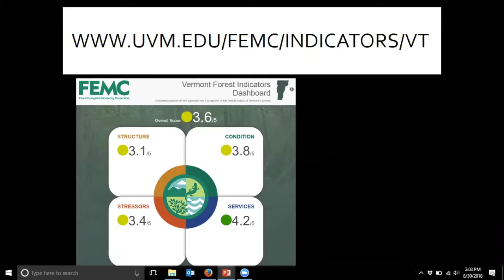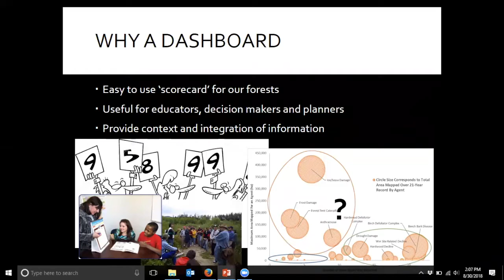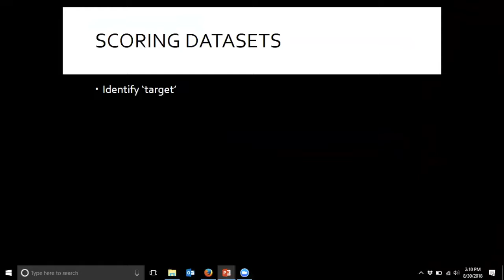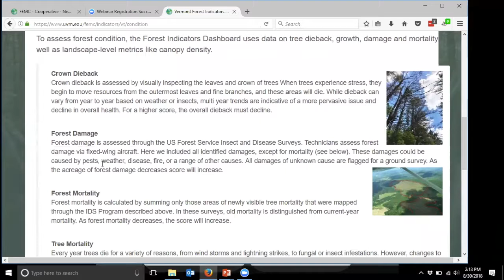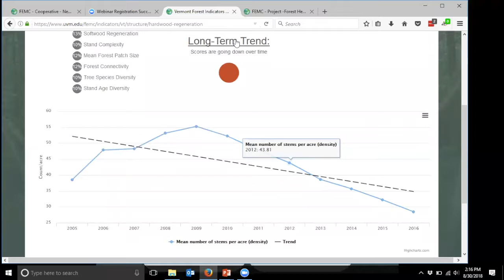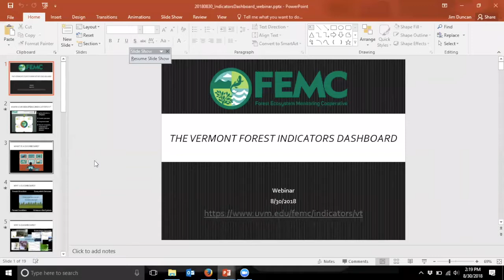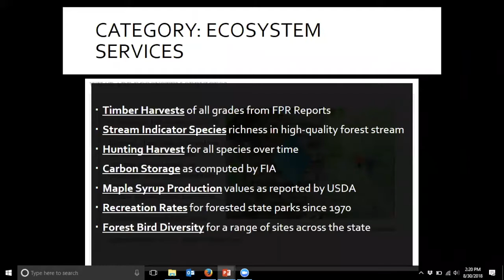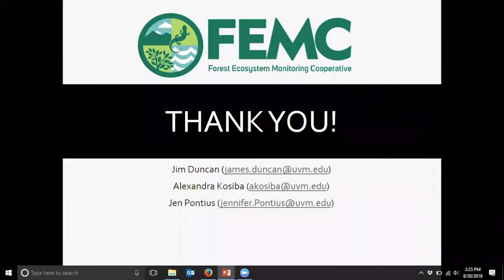The VT Forest Indicators Dashboard Webinar by the FEMC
The Vermont Forest Indicators Dashboard grew from a working group coordinated at the 2015 Annual Conference of the Vermont Monitoring Cooperative, where participants highlighted the need for an easy-to-use interface for accessing, visualizing and interpreting complex data. This tool summarizes long-term trends in dozens of datasets and provides a current-year score to capture the condition of Vermont’s forest ecosystem as well as provide long-term context for understanding changes in those conditions.